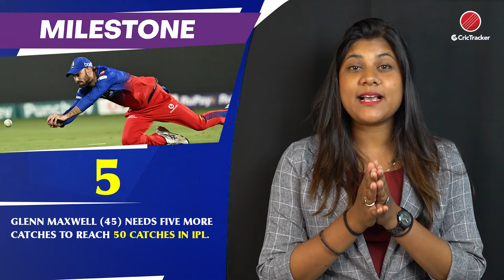KKR vs RCB | IPL 2024 | Match Preview and Stats | Fantasy 11 | CricTracker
🏏 Brace yourselves for an electrifying showdown as the Kolkata Knight Riders, led by the dynamic Shreyas Iyer, lock horns with Faf du Plessis' Royal Challengers Bangalore in a thrilling IPL encounter!

🔥 With both teams boasting formidable lineups and a hunger for victory, expect nothing short of high-octane cricketing action, stunning strokes, and nail-biting moments that will keep you on the edge of your seats!

🤩 Can KKR maintain their winning streak, or will RCB emerge triumphant with their strategic brilliance and powerhouse performances? Tune in to witness cricketing excellence unfold in this epic battle!